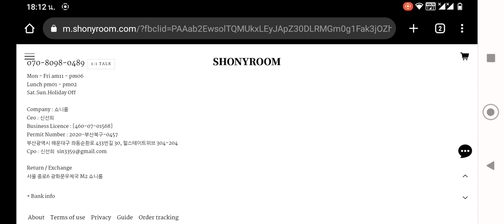number +4 ตัวเนอะพื้นที Korea